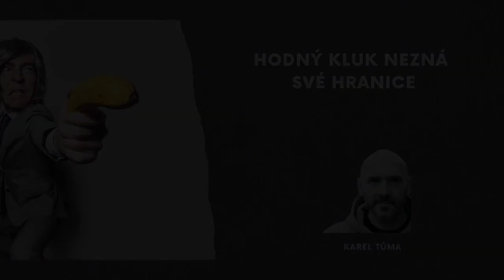„Hodný kluk“ nezná své hranice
/NE/VĚDOMÍ si svých vlastních HRANIC

Pokud jsme si vědomi svých hranic, jsme si vědomi i hranic ostatních, což přináší více ladu a méně konfliktů.

Pokud ovšem nevíme kde máme své hranice, okolní lidé nám vnikají do našeho životního prostoru a mohou zneužívat naše zdroje.
Cesta ven je…

ZŮSTAŇTE S NÁMI
✅ ODEBÍRAT VIDEA Z YOUTUBE KANÁLU

✅ DOPORUČENÝ PLAYLIST NA YOUTUBE - Uzdravení mužského traumatu